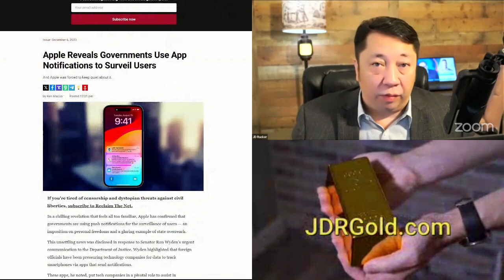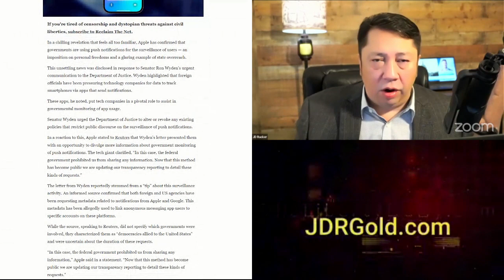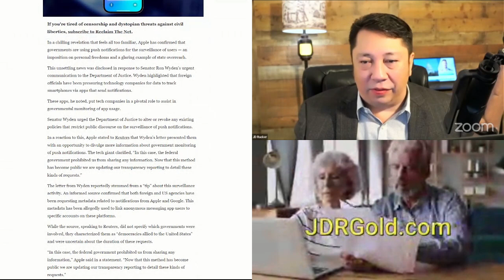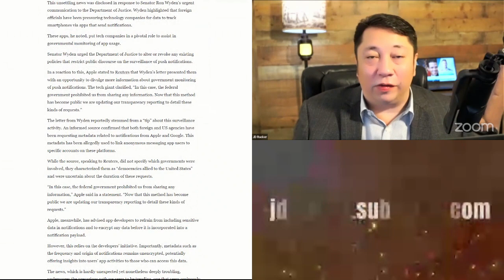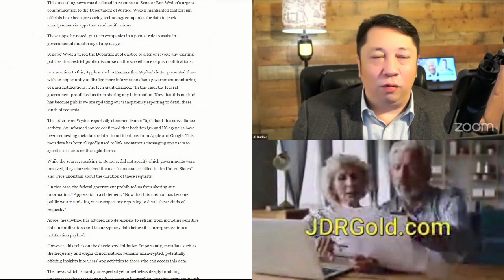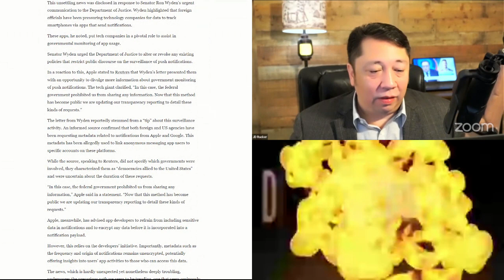Apple Reveals Governments Use App Notifications to Surveil Users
In a chilling revelation that feels all too familiar, Apple has confirmed that governments are using push notifications for the surveillance of users — an imposition on personal freedoms and a glaring example of state overreach.

This unsettling news was disclosed in response to Senator Ron Wyden’s urgent communication to the Department of Justice. Wyden highlighted that foreign officials have been pressuring technology companies for data to track smartphones via apps that send notifications.

These apps, he noted, put tech companies in a pivotal role to assist in governmental monitoring of app usage.